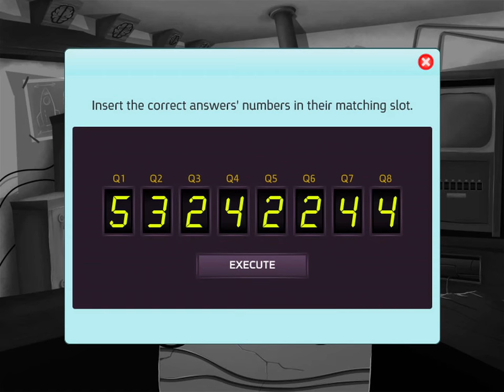Brain train with Professor Labcoat 26 - Walkthrough